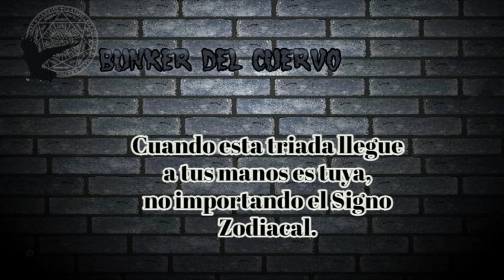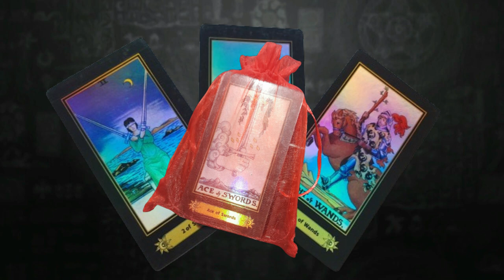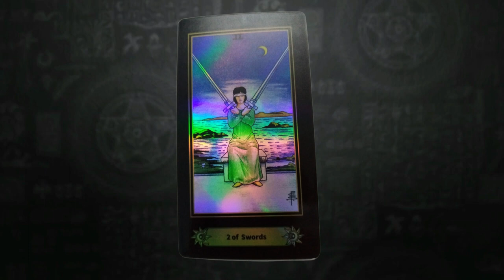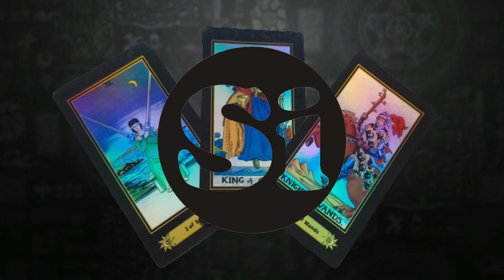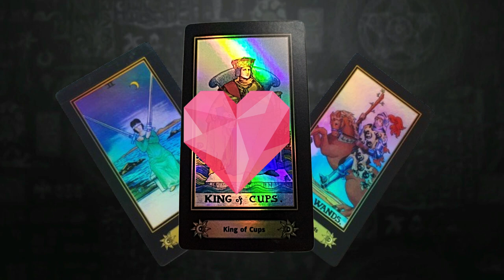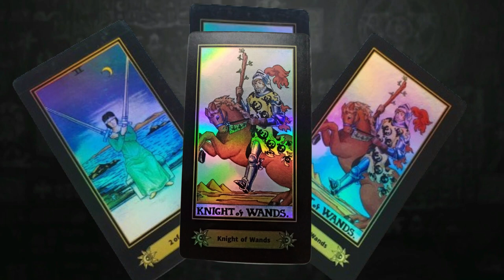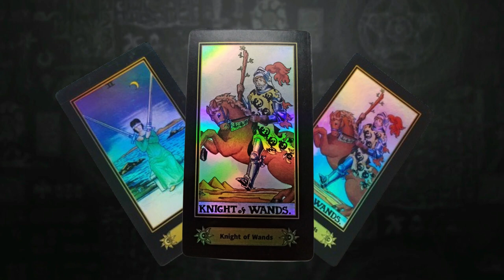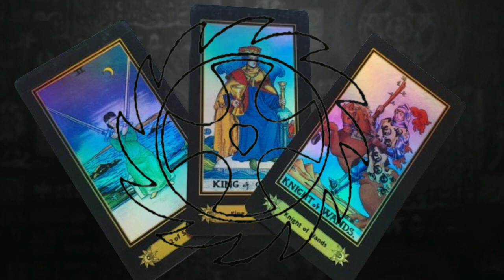PRIMERA TRIADA DE JUNIO